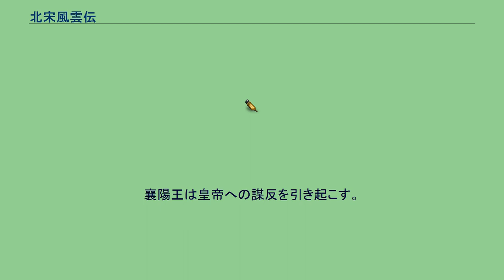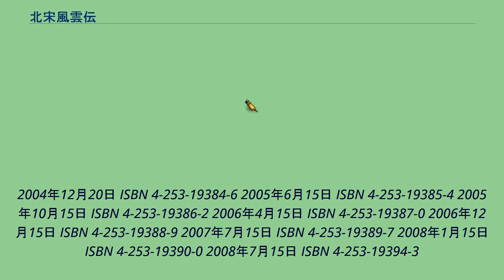北宋風雲伝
『北宋風雲伝』（ほくそうふううんでん）は、滝口琳々による日本の漫画。
『プリンセスGOLD』（秋田書店）にて2000年5月号より2008年5月号まで連載された。
単行本はプリンセスコミックス（秋田書店）より全16巻。
原作は清代に石玉崑によって書かれた武侠小説『三侠五義』で、北宋を舞台としている。
ストーリーやキャラクター設定は中国大陸の人気ドラマ『少年包青天』の影響をつよく受けている。
歴史漫画としての色合いも相当強いが、少女漫画ということで登場人物の年齢が引き下げられていたり、鬚を生やしていないデザインで描かれている。
また、本来ならば「包拯」、「展昭」のように「姓（氏）-諱（名）」で呼び合うことはなく、「姓-字（あざな）」、「姓-官職名」で呼ぶことになるが、日本人には馴染みが薄いことと、分かりにくいとの判断によって避けられた。
小説家の田中芳樹が本作の推薦をたびたび記しており、中公文庫版『十三妹』（武田泰淳、中央公論新社、2002年、ISBN 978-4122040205）の解説文、本作コミックス10巻の帯などがある。
庶民からも慕われ、公明正大であることから「包青天」とも呼ばれる包拯は開封府尹（かいほうふいん、開封府の長官）を務める。
展昭ら武術に優れた侠客が包拯の手足となって、悪を成す者は皇族であろうとも裁いてゆく。
やがて、皇帝の暗殺未遂事件が起き、その究明に動いたことから包拯も命を狙われる。
公主（皇帝の娘）の毒殺、皇帝と皇后の不仲、皇后の毒殺、皇帝の暗殺未遂、丁月華を後宮に望む皇帝と娘の寵姫の座を護るべく対立する龐太師といった事件が起き、丁月華がいよいよ後宮へ入ろうとした時に、丁月華は襄陽王の手先の人物に誘拐されてしまう。
襄陽王は皇帝への謀反を引き起こす。
秋田書店プリンセスコミックスより全16巻。
2001年2月10日 ISBN 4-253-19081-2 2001年6月10日 ISBN 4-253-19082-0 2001年12月15日 ISBN 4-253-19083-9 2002年6月25日 ISBN 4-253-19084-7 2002年12月15日 ISBN 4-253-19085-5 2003年6月10日 ISBN 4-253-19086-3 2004年1月10日 ISBN 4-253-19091-X 2004年5月30日 ISBN 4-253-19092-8
2004年12月20日 ISBN 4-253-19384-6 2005年6月15日 ISBN 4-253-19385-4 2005年10月15日 ISBN 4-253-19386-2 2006年4月15日 ISBN 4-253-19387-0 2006年12月15日 ISBN 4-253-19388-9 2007年7月15日 ISBN 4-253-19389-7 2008年1月15日 ISBN 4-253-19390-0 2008年7月15日 ISBN 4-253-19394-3